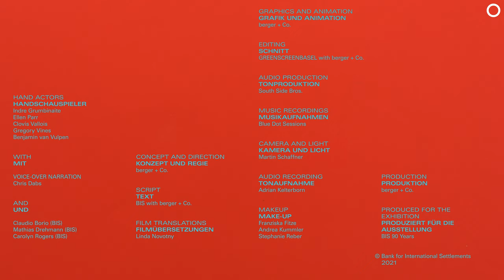Risk and Stability — BIS 90 YEARS exhibition film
Film produced for the BIS 90 Year exhibition held at the Bank for International Settlements, in Basel, Switzerland, where berger + Co. was commissioned to conceive, design, develop, and implement an exhibition which could encapsulate for the public the essence this global banking institution.

In the early 2000s, as Roger Federer was winning his first Grand Slam titles and FC Basel returned to the top of the Super League, the global economy boomed.

In many countries, interest rates were at an historically low level. Credit was very cheap.

This persuaded many people and businesses to borrow, be it to buy a house, to start or expand a business, or to invest on the financial markets.

Banks and other financial firms responded by offering new financial products at very competitive prices.

In some cases they sought to spread the risks of these products more broadly, for instance by bundling up riskier assets – such as mortgages – with safer ones to create new financial products.

Rating agencies gave these new financial products good ratings as the underlying risks seemed low, and they sold extremely well.

But then things turned sour. By 2007, market participants began to doubt the safety of many of these products. As they tried to get rid of them, prices plummeted, causing problems for the many financial firms and investment funds that held huge quantities in their portfolios.

Some banks took severe losses and had to be rescued. Markets froze. On the 15th of September 2008 the investment bank Lehman Brothers declared bankruptcy, triggering a global loss of confidence in the financial system.

Unprecedented action by governments and central banks was required to prevent a global financial crisis that might well have been worse than that of the 1930s.

How could it come to this?

What triggers financial crises?

What can be done once a crisis has broken out?

What role does international cooperation play in dealing with financial crises?

We live in a time where the global economy and the financial system are highly interconnected. That means that to prevent financial crises we need global solutions.

berger + Co.

SCRIPT
BIS with berger + Co.

GRAPHICS AND ANIMATION
berger + Co.

EDITING
GREENSCREENBASEL with berger + Co.

AUDIO PRODUCTION
South Side Bros.

CAMERA AND LIGHT
Martin Schaffner

AUDIO RECORDING
Adrian Kelterborn

MAKEUP
Franziska Fitze
Andrea Kummler
Stephanie Reber

FILM TRANSLATIONS
Linda Novotny

HAND ACTORS
Indre Grumbinaite
Ellen Parr
Clovis Vallois
Gregory Vines
Benjamin van Vulpen

WITH

VOICE-OVER NARRATION
Chris Dabs

AND

Claudio Borio (BIS)
Mathias Drehmann (BIS)
Carolyn Rogers (BIS)